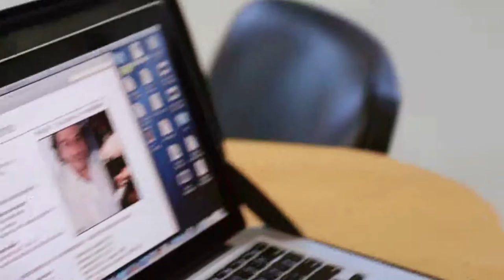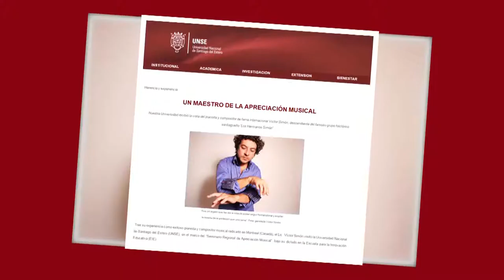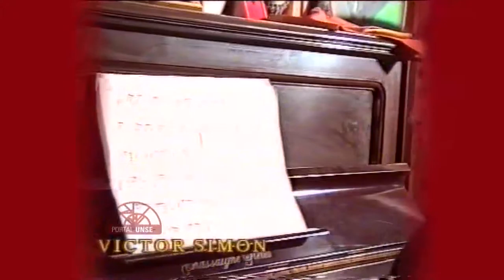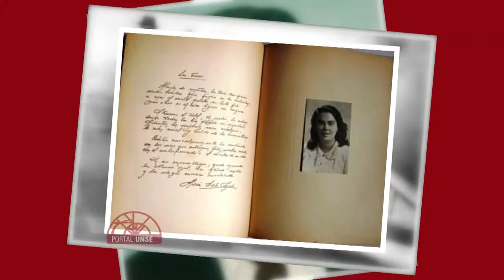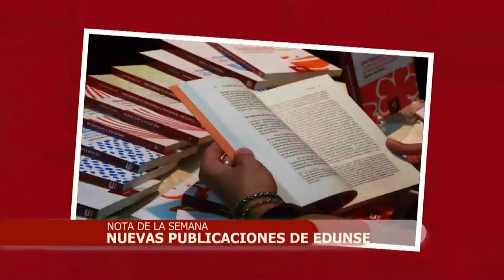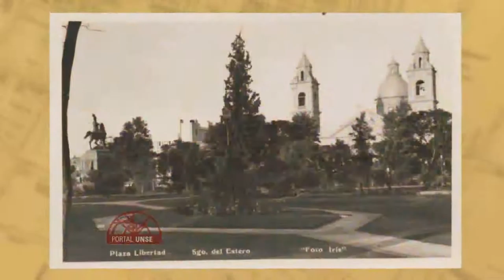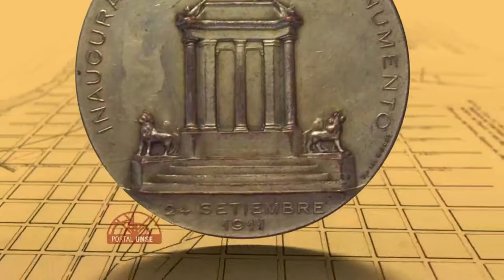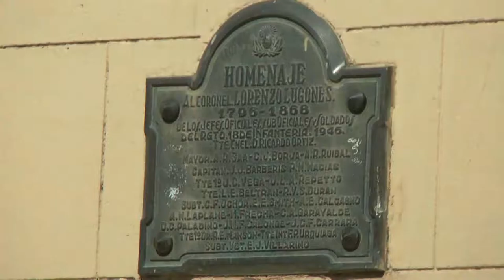PORTAL UNSE 29-08-15